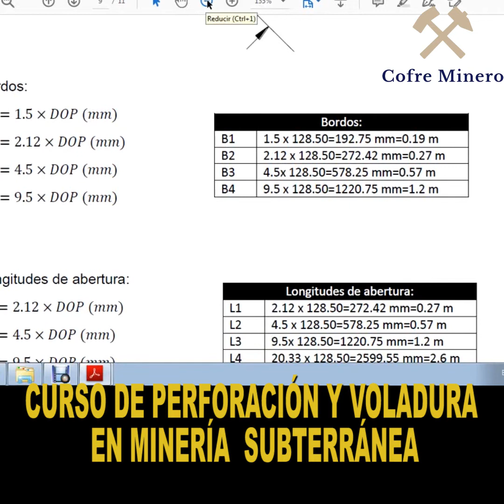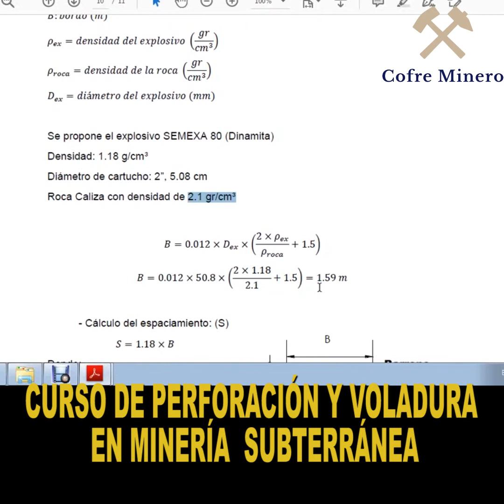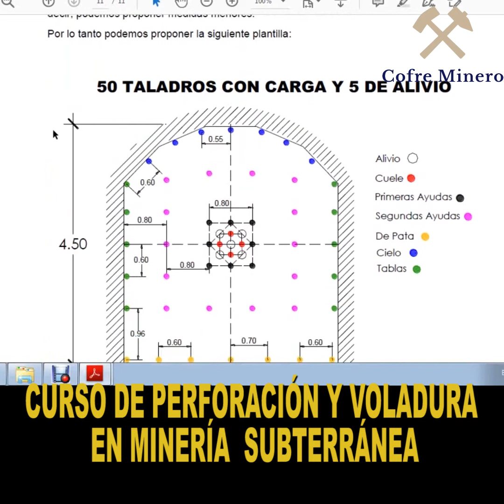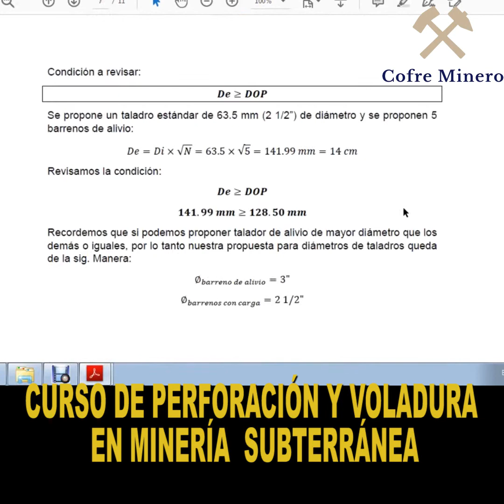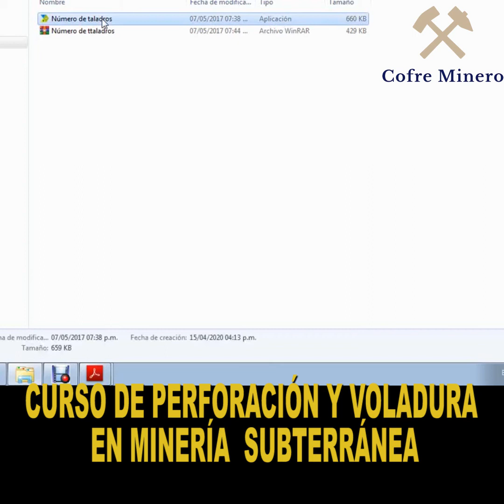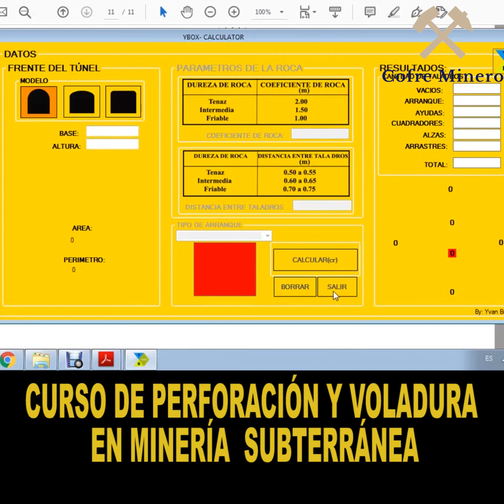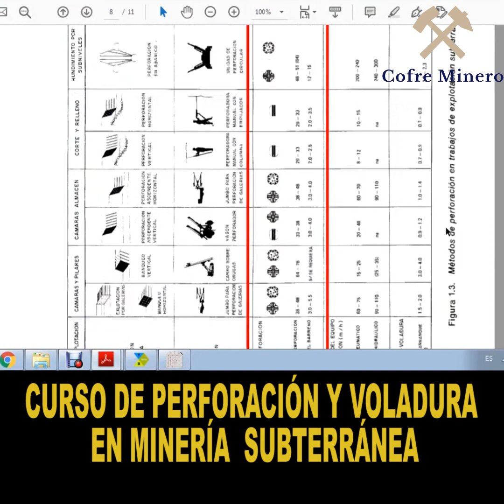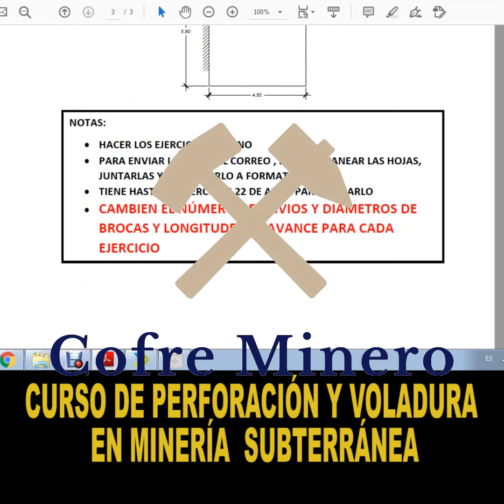CURSO PRÁCTICO DE PERFORACIÓN Y VOLADURA 2/2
En esta segunda parte se desarrollan ejercicios prácticos del diseño de mallas de perforació a si como la guia para un buen diseño.